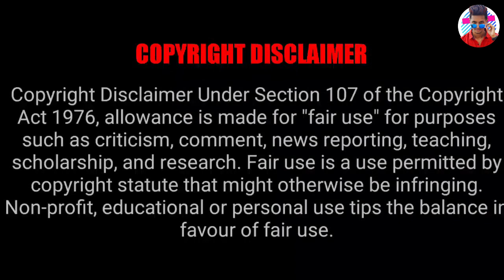JOYA AHSAN | BENGALI ACTRESS SCENE | NATOK SCENE | BENGALI MOVIE COMEDY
Please support Guy's Youtube channel. "SHYAMTUBE"